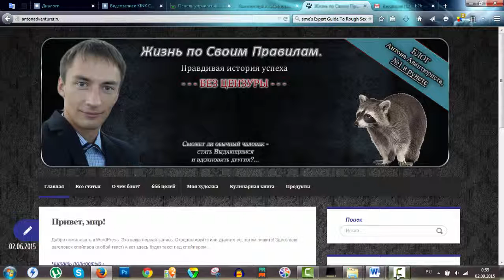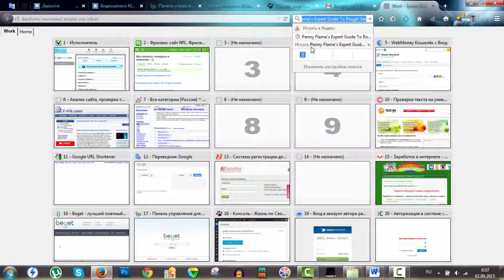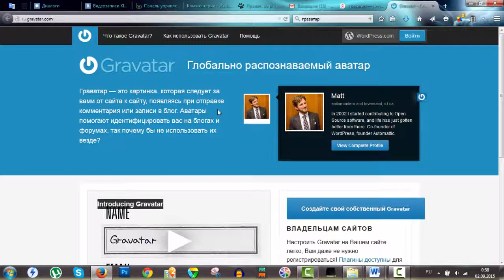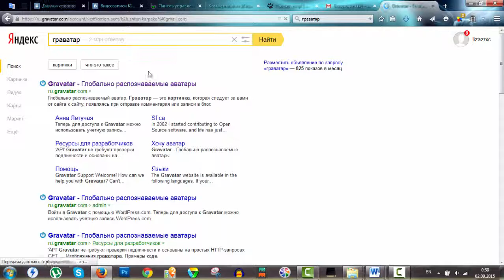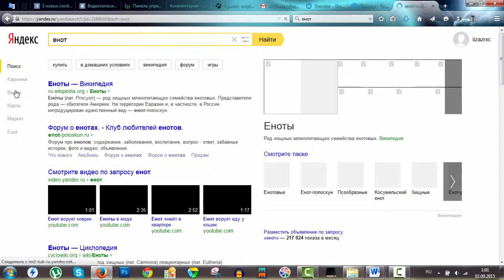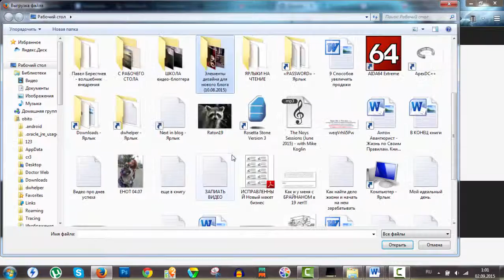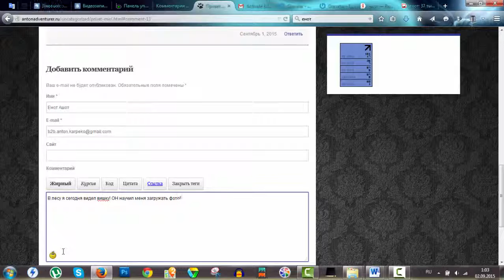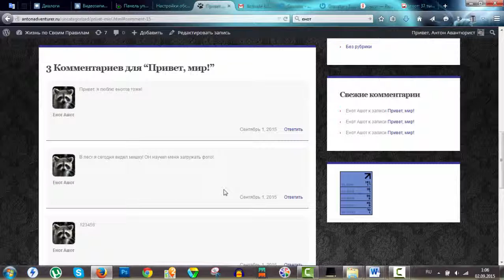Как ПРАВИЛЬНО оставлять комментарии на моем блоге